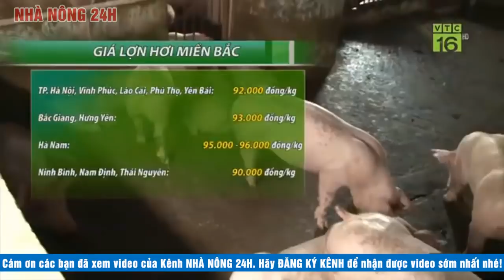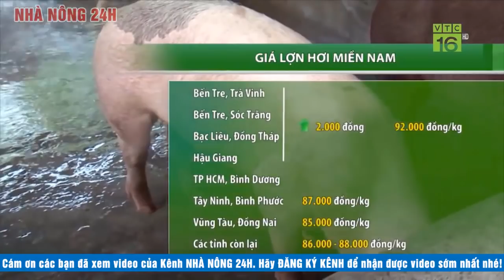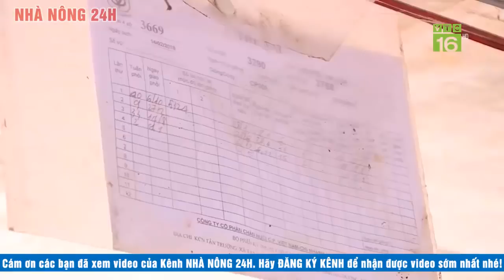Giá heo hơi ngày hôm nay 10/5/2020 | Giá lợn hơi miền Bắc vẫn cao 96.000 đ/kg | Tin tức 24h nhà nông